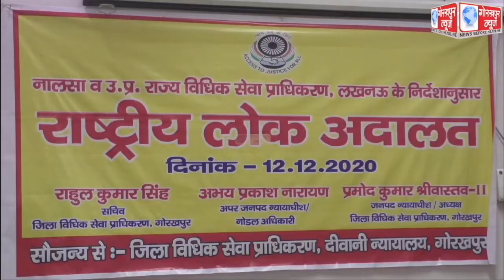जिला विधिक सेवा प्राधिकरण के तत्वाधान में दीवानी न्यायालय परिसर में आयोजित हुआ राष्ट्रीय लोक अदालत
जिला विधिक सेवा प्राधिकरण के तत्वाधान में दीवानी न्यायालय परिसर में आयोजित हुआ राष्ट्रीय लोक अदालत, सुलह समझौते के आधार पर 41999 वादों का हुआ निस्तारण, जमा कराए गए एक करोड़ 59 लाख,49 हजार 03 सौ 21 रुपए नगद की धनराशि।।।